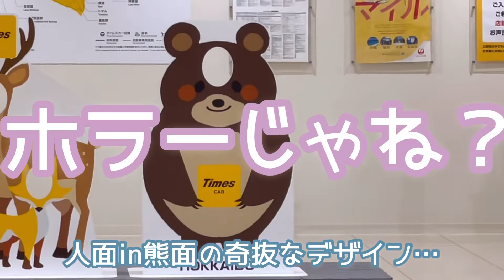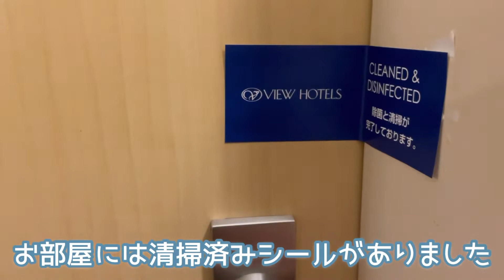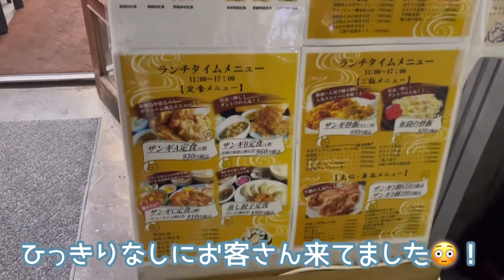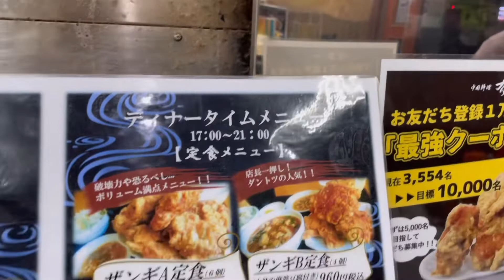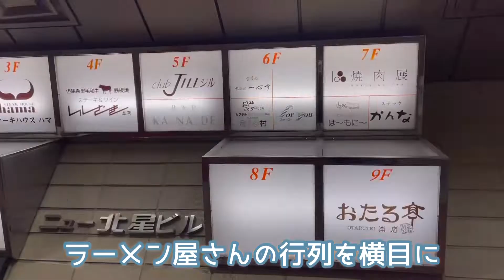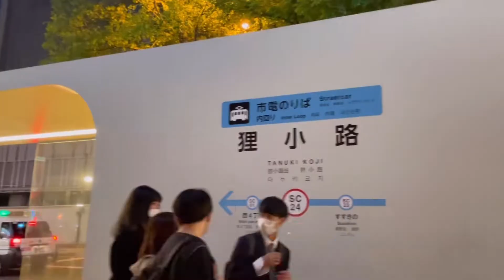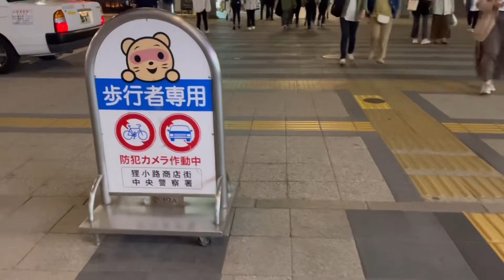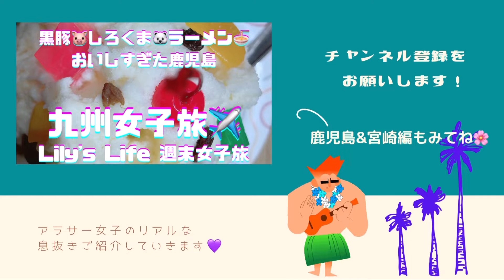【北海道・札幌】仕事に疲れたアラサー女子のご褒美旅行✈️ 1日目🍦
なかなか動画アップできておらずすみません💦
北海道1日目の様子やーっと編集終わりました😆
仕事は忙しいですが、ご褒美のひとり旅のおかげで心は元気です✨

今回は北海道1日目
札幌の様子をお届けします🐄
到着したのが夕方17時すぎてたので、
夕食とデザートがメインの動画に…😅

夕食は布袋さんでザンギを
デザートはミルク村で大人のソフトクリームをいただきました😋

そして憧れのセイコーマートでお土産も🛍
(…実家にまだ送れてない)

2日目は長編にするか、2回に分けるか悩み中ですが、早めにアップできるよう頑張ります💪